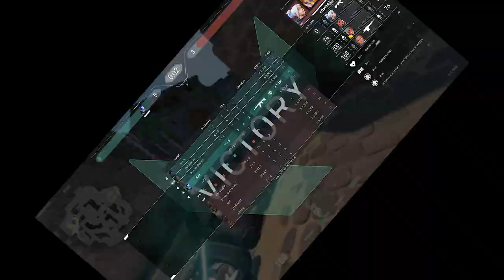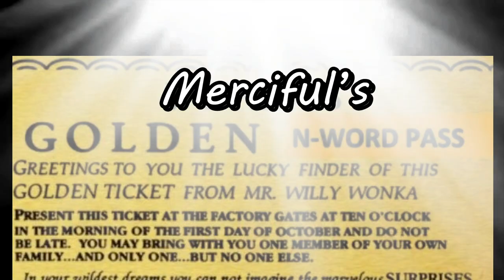What Is Going On In This Game...